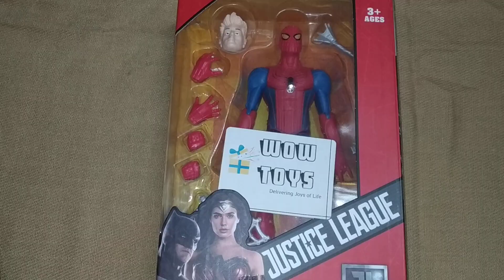Avenger toys collection full unboxing in hindi||Full review by Toy Tv India.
sorry guys video bohot late ayi h but finally new video is out so bohot  pyar dena is video ko.